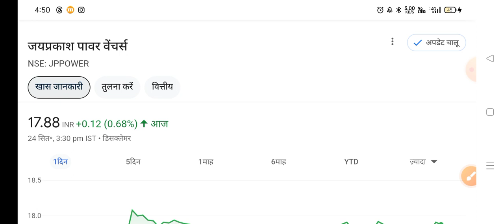jp power AGM रिपोर्ट आई ◾ jp power share latest news ◾ jp power share latest news today